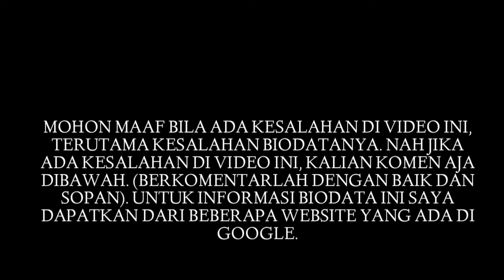youtube video #-AdR-7tL3D8